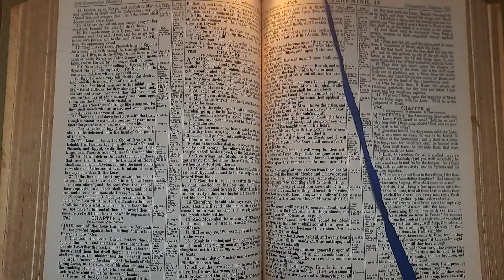Jeremiah47 Bible Reading 20January